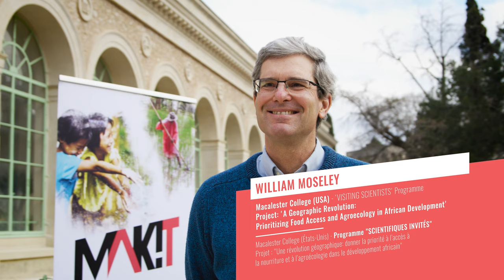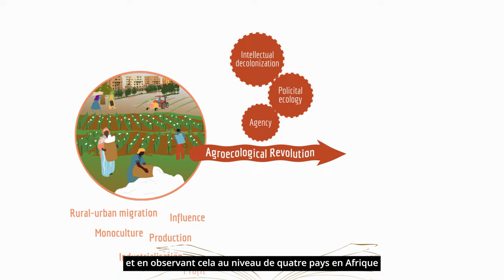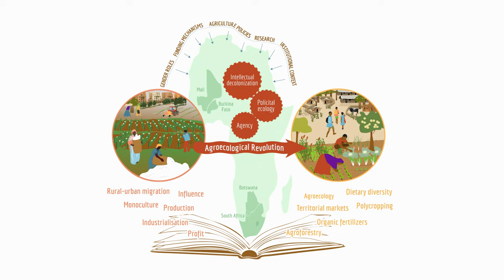PORTRAIT / MAK'IT accueille WILLIAM MOSELEY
Pour sa deuxième année d'activités, Montpellier Advanced Knowledge Institute on Transitions (MAK'IT) accueille, dans le cadre de ses dispositifs "SCIENTIFIQUES INVITES" et "FIAS", 8 nouveaux chercheurs internationaux.

𝗪𝗶𝗹𝗹𝗶𝗮𝗺 𝗠𝗼𝘀𝗲𝗹𝗲𝘆
Professeur de géographie DeWitt Wallace
Macalester College (USA)
𝘗𝘳𝘰𝘫𝘦𝘵 : 𝘜𝘯𝘦 𝘳é𝘷𝘰𝘭𝘶𝘵𝘪𝘰𝘯 𝘨é𝘰𝘨𝘳𝘢𝘱𝘩𝘪𝘲𝘶𝘦: 𝘋𝘰𝘯𝘯𝘦𝘳 𝘭𝘢 𝘱𝘳𝘪𝘰𝘳𝘪𝘵é à 𝘭’𝘢𝘤𝘤è𝘴 à 𝘭𝘢 𝘯𝘰𝘶𝘳𝘳𝘪𝘵𝘶𝘳𝘦 𝘦𝘵 à 𝘭’𝘢𝘨𝘳𝘰é𝘤𝘰𝘭𝘰𝘨𝘪𝘦 𝘥𝘢𝘯𝘴 𝘭𝘦 𝘥é𝘷𝘦𝘭𝘰𝘱𝘱𝘦𝘮𝘦𝘯𝘵 𝘢𝘧𝘳𝘪𝘤𝘢𝘪𝘯